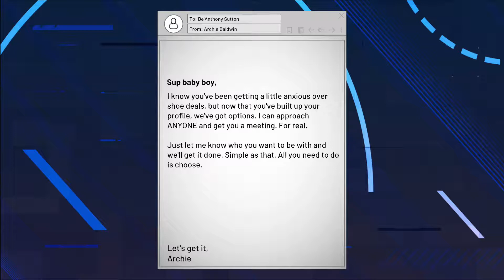FIRST GAME AGAINST THE RAPTORS AND WE TOOK THE W